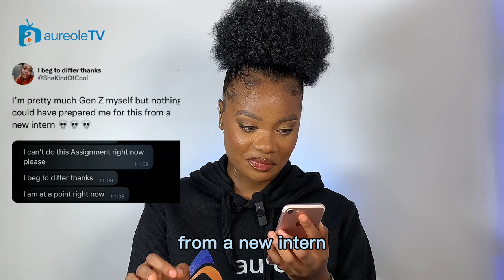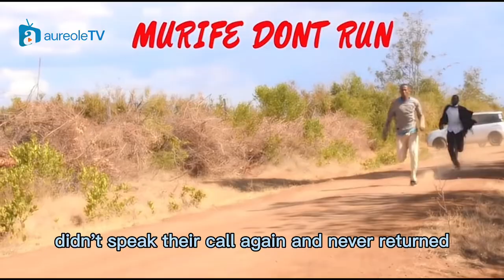S1Ep1: Gist on the street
Do you like gist, then come closer.